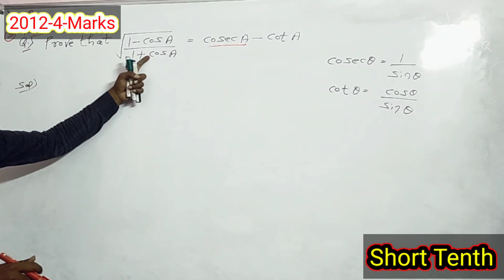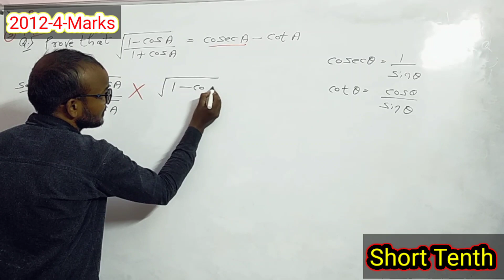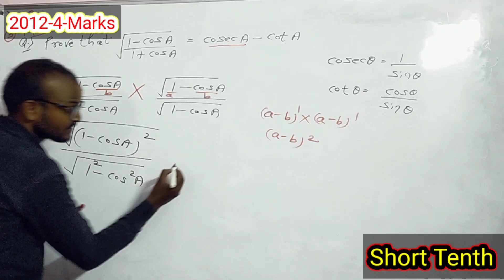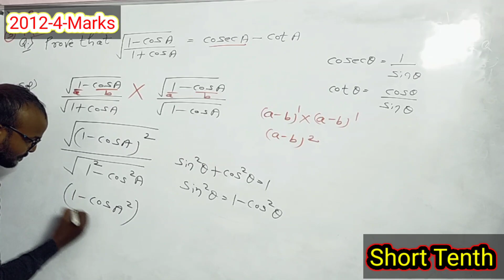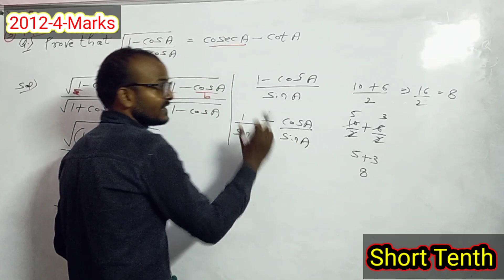Trigonometry class 10 ! introduction to trigonometry class 10 ! trigonometry cbse class 10 !